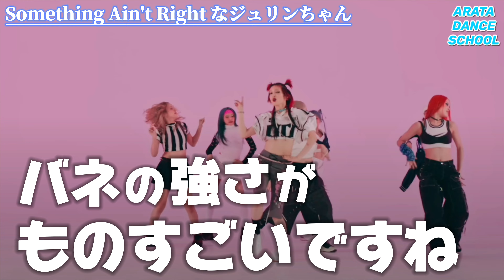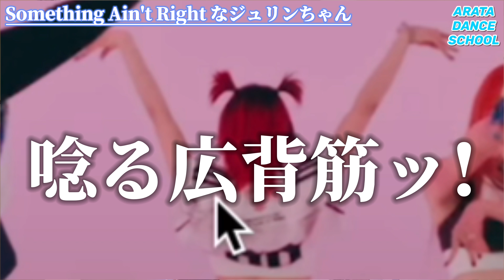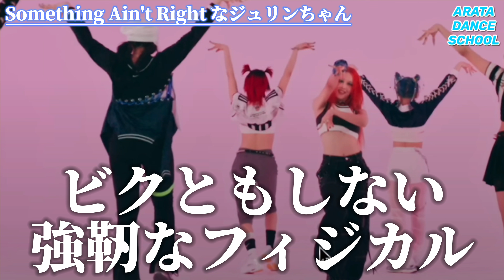【XG】最強を極める天才集団のリーダーJurinちゃん！SOMETHING AIN'T RIGHT でぶちかます数々の名シーンを徹底ダンス解説！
座学講座 特別弾【XG】最強を極める天才集団のリーダーJurinちゃん！SARでぶちかます数々の名シーンを徹底ダンス解説！

ARATAさん初の書籍！読むダンス (集英社新書) 新書

DOVA-SYNDROMEさん BGMerさんBGMありがとうございます！

〒 150-0002
東京都渋⾕区渋⾕1丁⽬10-7
グローリア宮益坂Ⅲ北館　1階100号室
株式会社CDA
ARATA DANCE SCHOOL 宛

【SNS】